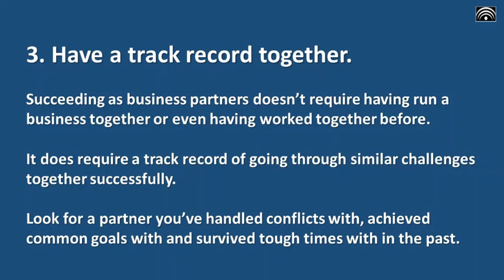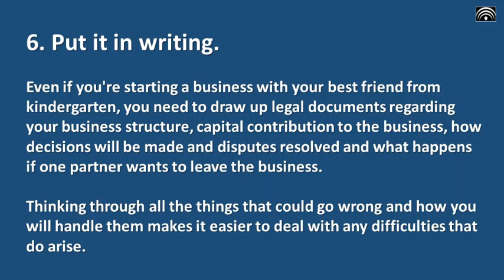7 Tips for Making a Business Partnership Work